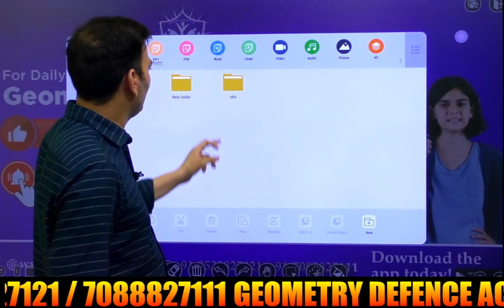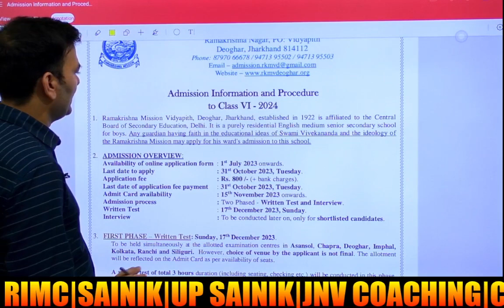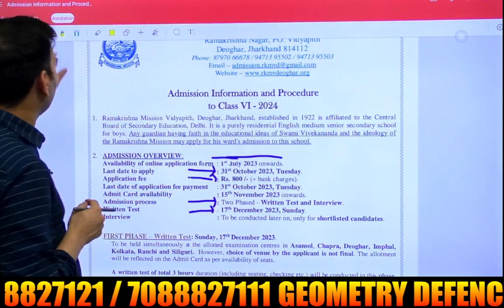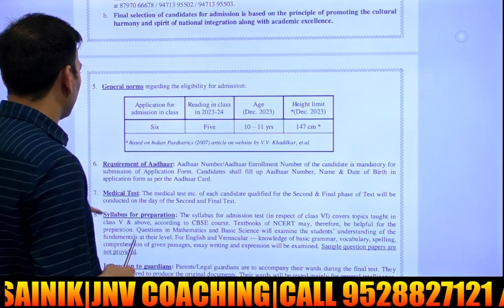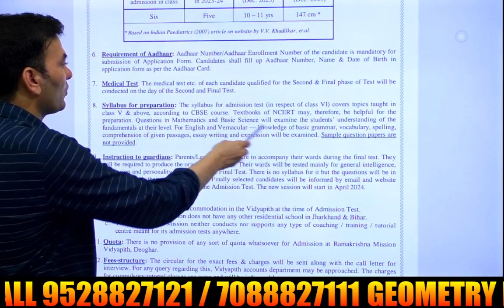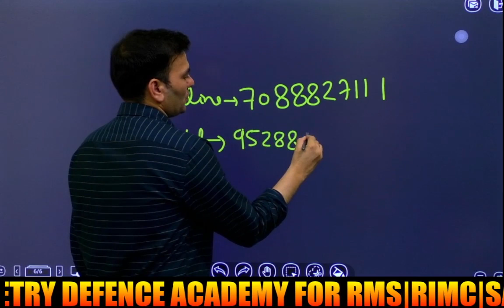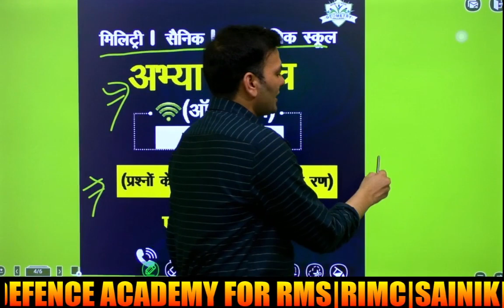Ramkrishna Mission Vidyapeeth Admission 2023|रामकृष्ण मिशन विद्यापीठ एडमिशन प्रक्रिया|R.K. MISSION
Ramkrishna Mission Vidyapeeth Admission 2023 | रामकृष्ण मिशन विद्यापीठ एडमिशन प्रक्रिया | How to Get Admission in R.K. MISSION

Welcome to our YouTube video on "Ramkrishna Mission Vidyapeeth Admission 2023 | रामकृष्ण मिशन विद्यापीठ एडमिशन प्रक्रिया | How to Get Admission in R.K. MISSION."
In this informative video, we will take you through the step-by-step admission process for Ramkrishna Mission Vidyapeeth for the year 2023. Whether you are a student or a parent seeking admission for your child, this video will provide you with valuable insights on how to secure a spot in this prestigious institution.

Ramkrishna Mission Vidyapeeth is known for its holistic education and nurturing environment, making it a sought-after choice for many aspirants. We will walk you through the eligibility criteria, important dates, application procedure, documents required, and the admission test details. Our experts will share tips and strategies to excel in the admission test and stand out among the applicants.

Getting admission to R.K. Mission Vidyapeeth is a significant milestone for any student, and we understand the importance of making the right preparations. Join us in this video to gain a comprehensive understanding of the admission process and increase your chances of success.

Don't miss this opportunity to secure a bright future for yourself or your child. Watch the video now and embark on a journey towards excellence with Ramkrishna Mission Vidyapeeth.

Ramkrishna Mission Vidyapeeth
Admission 2023
Admission process
R.K. Mission Vidyapeeth
How to get admission
Admission procedure
R.K. Mission Admission 2023
Admission tips
Education opportunities
School admission
Boarding school admission
Admission preparation
R.K. Mission entrance exam
Admission requirements
RK Mission Education
School admission process
Admission in India
Top schools admission
RK Mission Vidyapeeth 2023
Admission in residential schools
RK Mission admission guide
RKMV application process
Admission in prestigious institutions
Holistic education
Admission test details
Admission eligibility
Admission test tips
Ramakrishna Mission Vidyapeeth application form
Admission dates
How to apply for R.K. Mission Vidyapeeth
R.K. Mission entrance test
Admission for students
RK Mission boarding school admission
Admission in R.K. Mission
Admission in R.K. Mission Vidyapeeth 2023
RKMV Admission updates
Admission guidance
Admission video tutorial
R.K. Mission Admission preparation
School admission video guide
Admission in top schools in India
RK Mission Vidyapeeth selection process
RK Mission Vidyapeeth admission criteria
Admission tips and tricks
RKMV entrance test preparation
RK Mission Vidyapeeth entrance exam updates
Admission form submission
RK Mission Vidyapeeth admission requirements
RKMV admission tips and advice
R.K. Mission Vidyapeeth admission notification
How to get into R.K. Mission Vidyapeeth